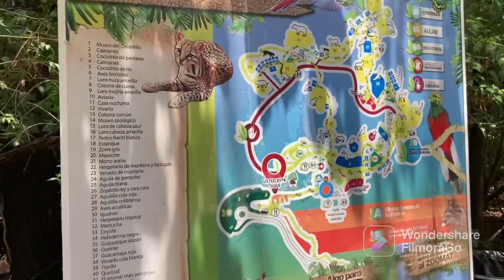Así fue mi visita al zoológico 🌳MIGUEL ALVAREZ DEL TORO 🌳de Tuxtla Gutiérrez chiapas,